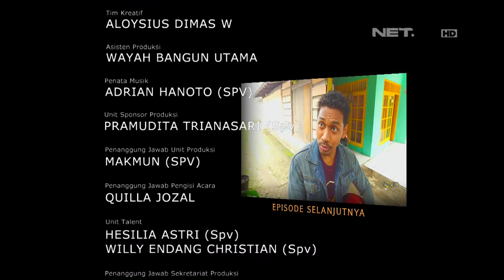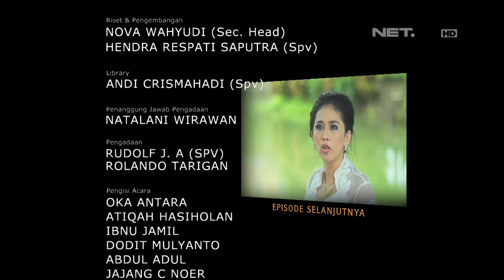OKJEK - Episode 34 - 11 Februari 2016 - Part 3/3